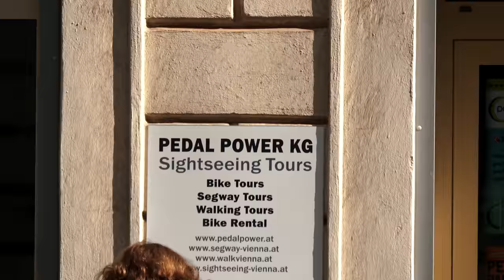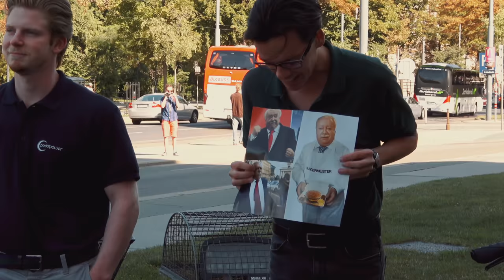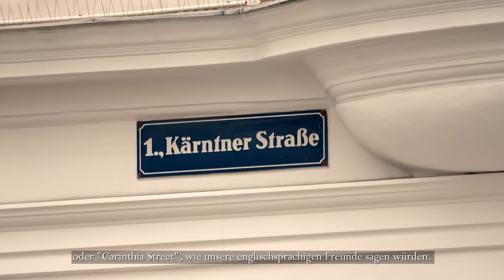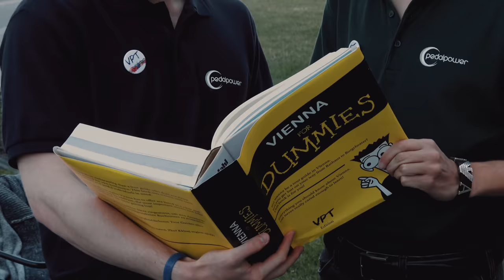Best Tourist Prank Ever: Vienna Prank Tours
Unsuspecting tourists are pranked by two fake tour guides in Vienna, Austria

PRODUKTION   Marie-Luise Bohrer | René Kmet | Bernhard Habl

IDEE & KONZEPT   René Kmet

REGIE & AUFNAHMELEITUNG   Benno Hanke

BUCH   Marie-Luise Bohrer | Lilo Bolen | Ronald Graf | Bernhard Habl | Benno Hanke | René Kmet | Oliver Lakatha | Ramin Nafcore | David Stockenreitner | Edwin Thekkinen

MIT   Andreas Bohrer | Lilo Bolen | Benjamin Manhart | Lukas Matuschek

KAMERA   Lilo Bolen | Benno Hanke | Teresa Heugl | Wonho Kang | Oliver Lakatha | Sander Mudde | Ramin Nafcore | Andreas Pollak | Kora Schuster | Roland Stejskal | Timothy Straight | Edwin Thekkinen

SCHNITT   René Kmet

VPT-LOGO   paulrommer/123RF.com

U5   Mit freundlicher Genehmigung von dietagespresse.com

DANK AN   Thomas Watts | Rick Watts | Das Team von Pedal Power | Ingo Faust